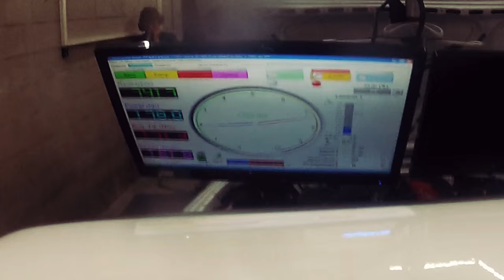Mats van den Brand - BMW M3 E30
Mats van den Brand - BMW M3 E30 testing and preparing for ELE Rally 2016.

The fantastic BMW E30 M3 (1987) has been completely rebuilt and modified in accordance with FIA Homologation.

The car is driven by Mats van den Brand at the ELE Rally 2016 co-driven by Eddy Smeets.

Flatout Action !!!